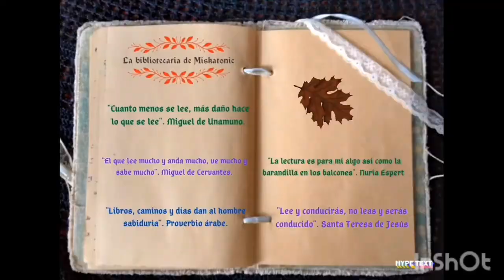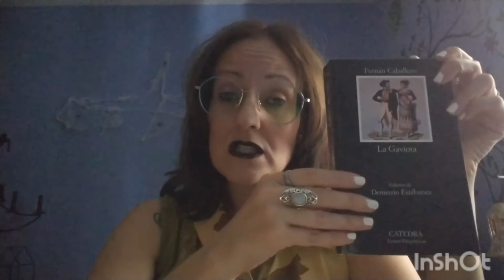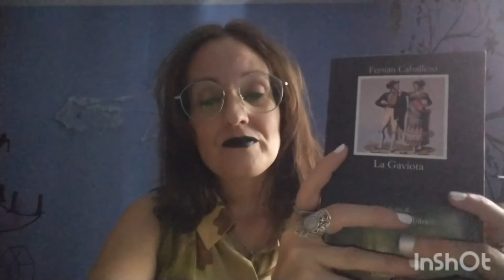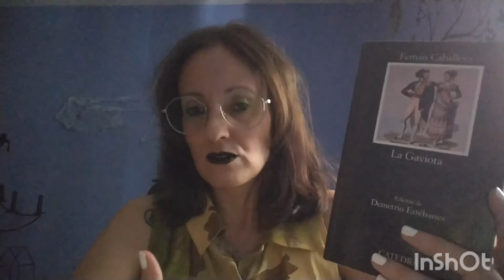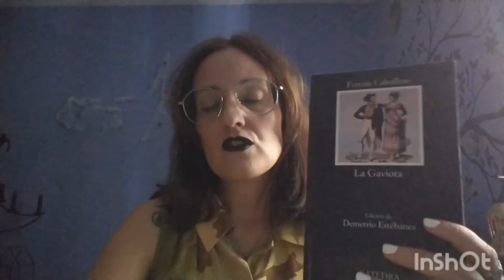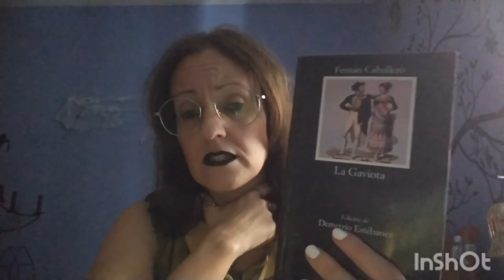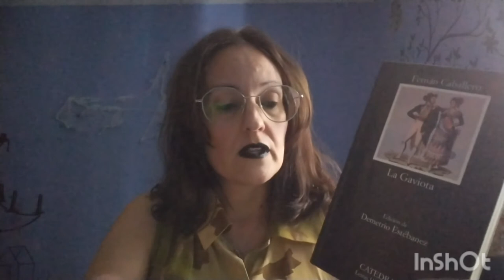La gaviota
Dominio público
File:Fernán Caballero.jpg
Creado el: 5 de julio de 2005 (fecha original de carga)